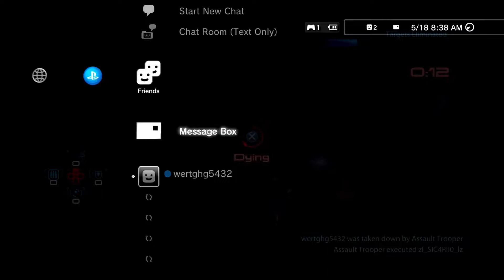Mass Effect 3: Multiplayer Gameplay 2022 (PS3) #2 👍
mass effect 3 multiplayer gameplay 2022 ps3  part 2